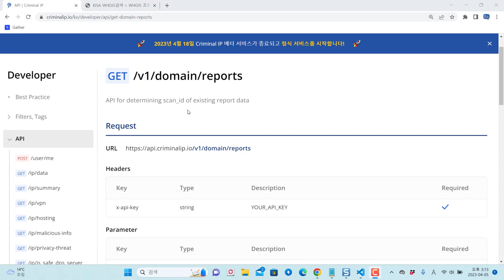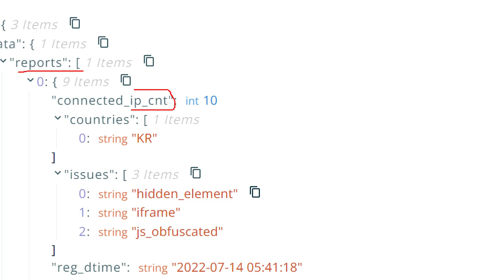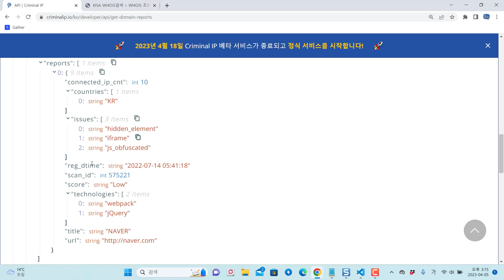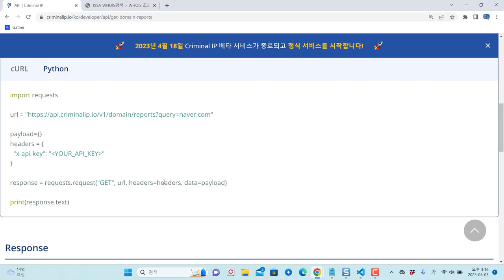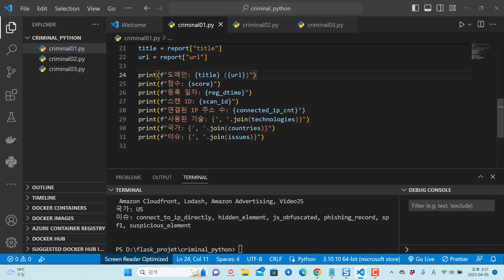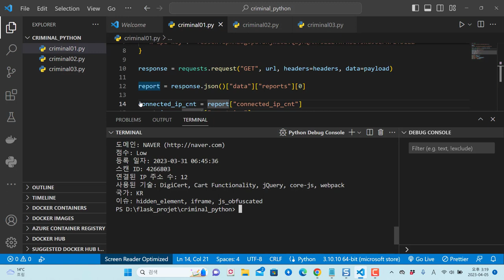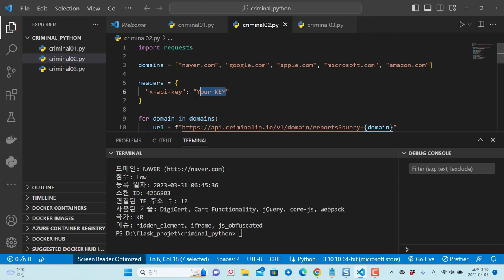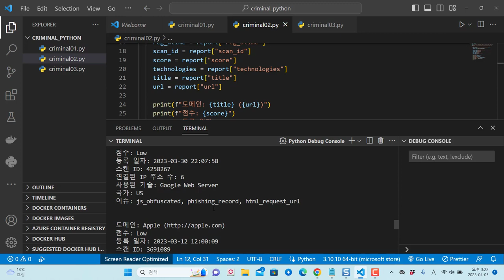Criminal IP 도메인 보안 위협 정보 확인 파이썬 API 사례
보안프로젝트에서 ) 제공하는 IT 강의입니다. 강의 주제는 "Criminal IP 도메인 보안 위협 정보 확인 파이썬 API 사례 " 입니다.   OSINT 대표 검새 서비스 Criminal IP에서 제공하는 파이썬 API를 이용하여 도메인의 보안 위협을 빠르게 판단할 수 있습니다. API의 결과내에 나오는 도메인에 연결된 IP 정보 개수, 보안 위협 스코어 등을 확인할 수 있습니다.